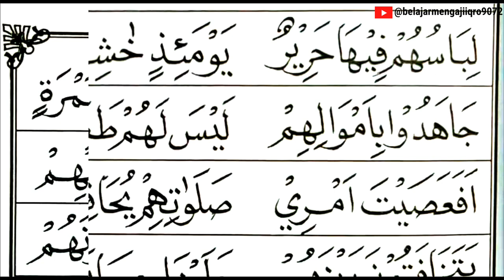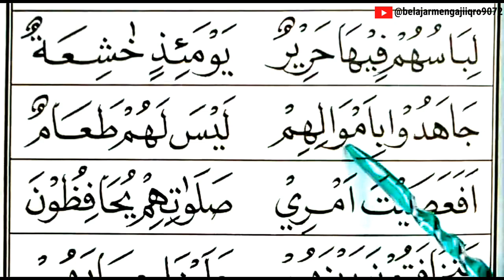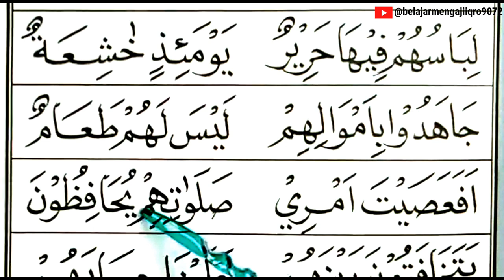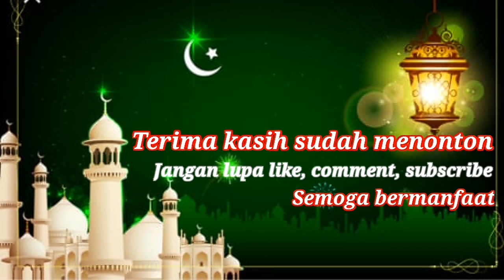BELAJAR MEMBACA IQRO 4 HAL 15 || CARA MUDAH MENGAJI IQRO || PELAN-PELAN COCOK BAGI PEMULA & LANSIA